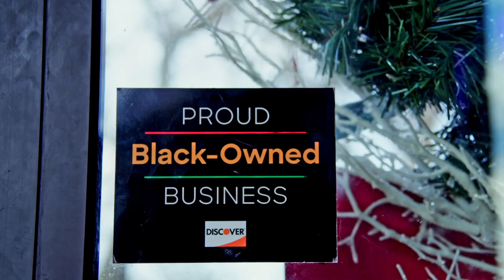Candace Boyd | Many Hands Make Light Work at Flanner House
Candace Boyd-Simmons, Director of Food Justice at Flanner House, shares more about growing partnerships with Rodale Institute & American Licorice Company, and how we’ve connected over something the world needs: better food.

For 120+ years, Indianapolis-based Flanner House has been empowering people toward self-sufficiency, and their incredible work in food justice spans decades. Through 1% For the Planet, we are excited to grow our partnership with the Flanner Farms team, as they help young people in their journey to become the future of regenerative organic farming.

Rodale Institute's leading work in regenerative organic farming comes from a simple notion: healthy soil produces healthy plants, which ultimately keeps people healthy. We agree, which is why we are so proud to partner with Rodale Institute through 1% For the Planet, as they work to empower the next generation of young organic farmers.